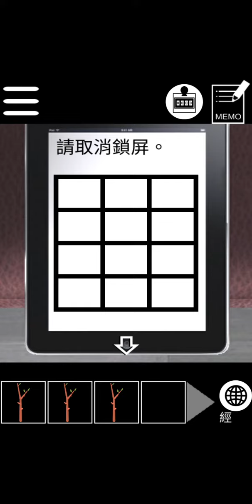Update type escape game Petit Stage 2【AlignmentSharp】 ( 攻略 /Walkthrough / 脫出)